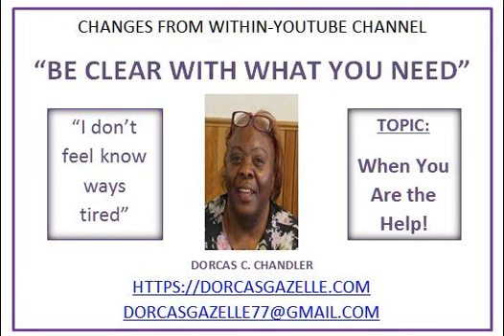I DON'T FEEL KNOW WAYS TIRED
DORCAS C CHANDLER